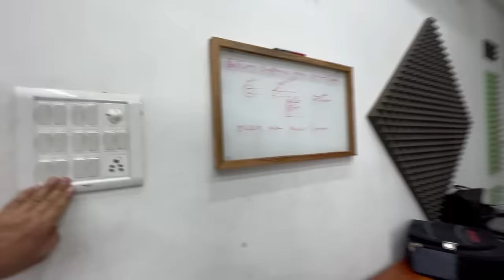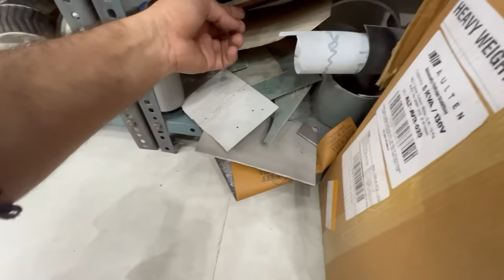Aaj Bachche Ke Sath Milkar Kamaal Ka Science Project Banaya 😍